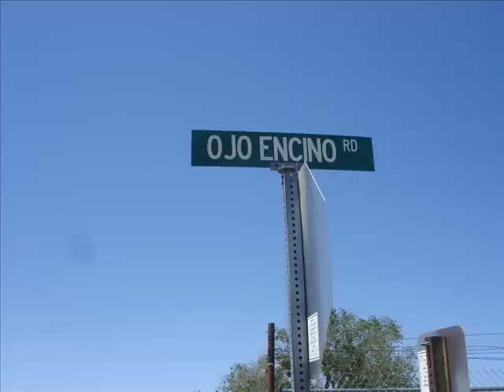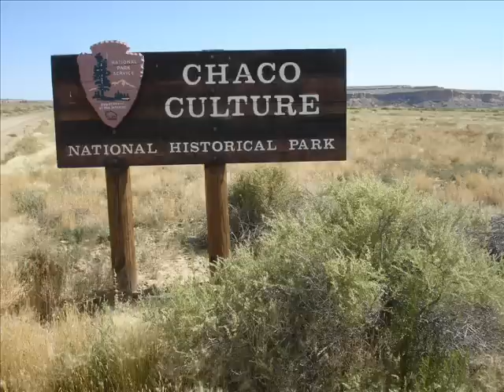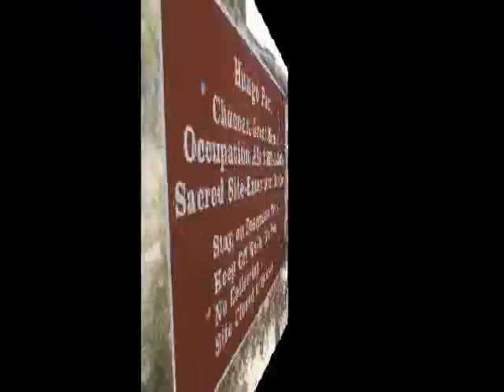Navajo Reservation, Ojo Encino, New Mexico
Visiting Friends